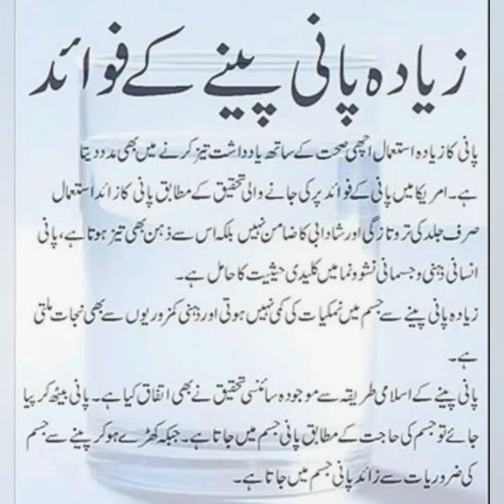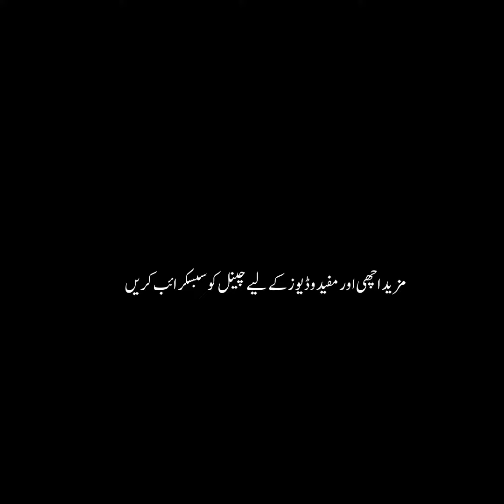Advantage of drinking more water